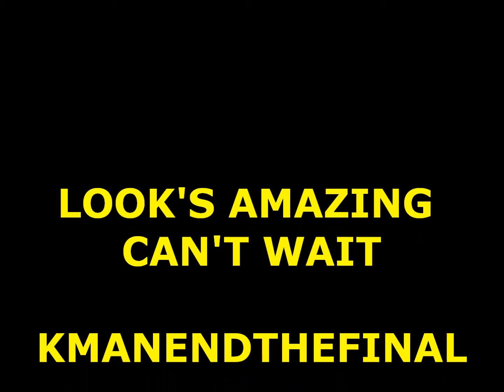Batman 1989 The Batmobile Hot Toys Full Pic's 2012